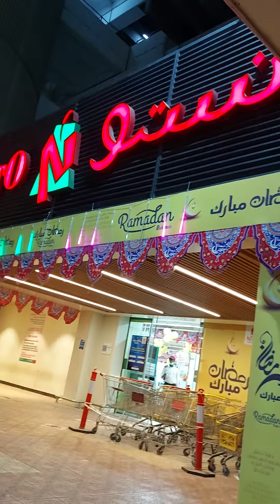Riyadh Btha Nesto Hyparmarket!!(2022)Hyparmarket Btha 2022??